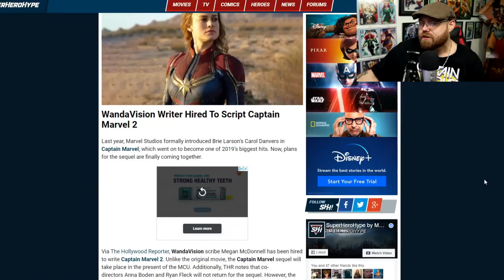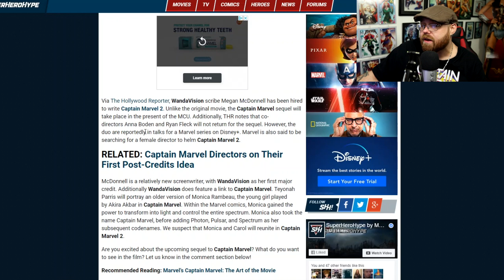Captain Marvel 2 Officially in Production with NEW WRITER and DIRECTOR!!!!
Robert Storms